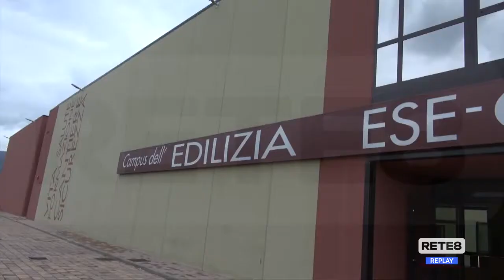L’Aquila - Da lunedì vaccini nella nuova sede